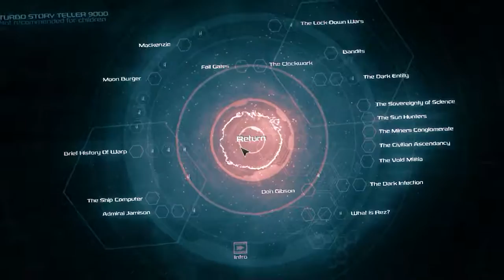Let's Play SPAZ 2 #006 (Smoothed Relations)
And here's to getting your teeth kicked in by the faction that you're trying to join! This is absolutely fun if you couldn't tell. However, we'll persevere with our kiss assing until they like us. Enjoy!